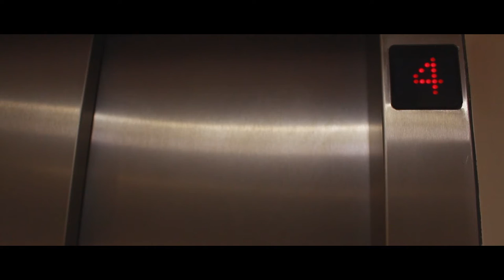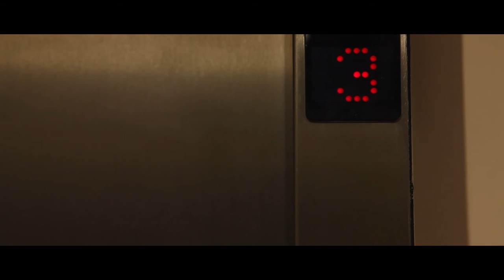COMPULSION (Original Short Film)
Martin, a man suffering with OCD compulsions, suffers a disturbing experience after his routine is disrupted.

Written, produced, edited and directed by Calum Lawrence

Actor - Eddie Sykes

Special thanks to Annie Howell and Haroon Patel